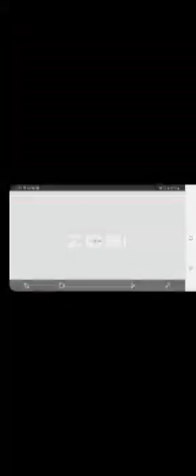July 22, 2020